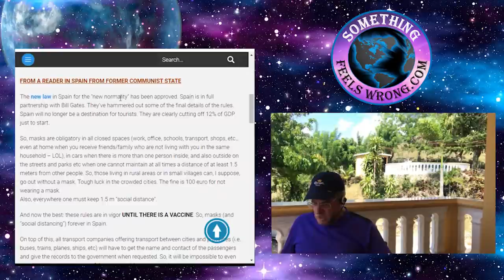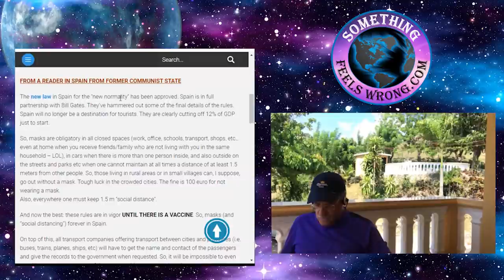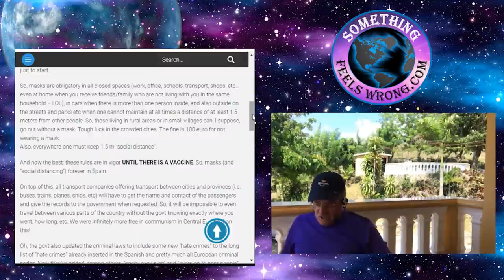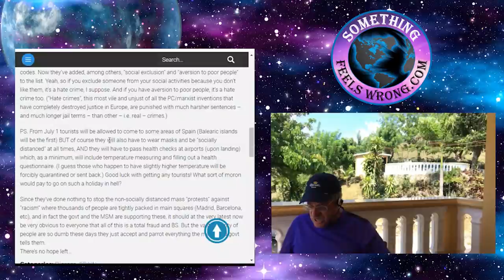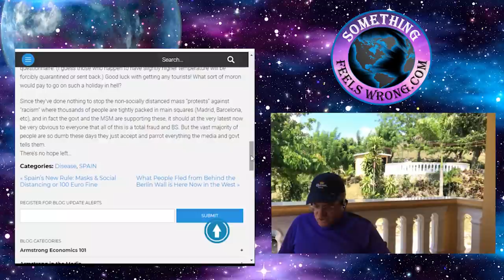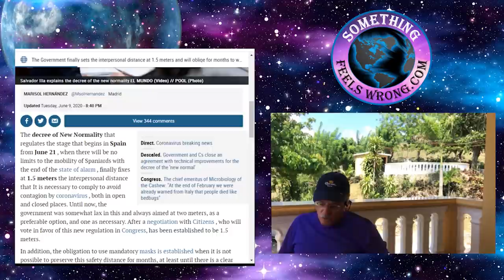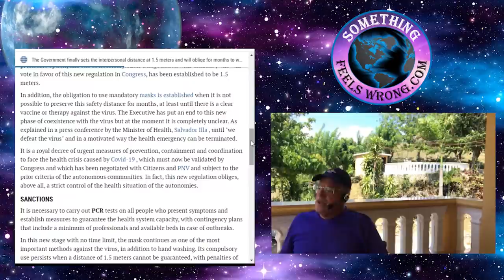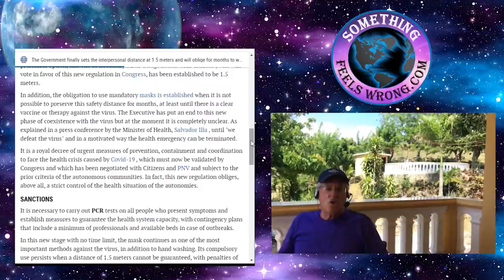New Laws in Spain - Masks Are Now Mandatory Even At Home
The Government finally sets the interpersonal distance at 1.5 meters and will oblige for months to wear masks

In today’s world what should be front page headlines, rarely if ever gets to see ink on paper. The same can be said for TV and online broadcasting, only switch the word print with view and you’ve pretty much got it. We’re not being told the truth. Instead of being informed individuals, we’re being influenced into predetermined positions on the global chessboard.

The mentors don’t agree in the line of thought that destinations or directions are set in stone. If it were so our free will would be rendered worthless. Countless times while researching some other topic we’d stumble across a myriad of information, showing where time played the trickster directing humanities future course that we’d be able to author volumes about that one subject alone.

Over time several paths begin to appear, they’ll become visible during certain windows of time and not during others. Those who read my posts know I refer to these as intersections. Humanity has a way of eliminating these pathways one at a time much the same way the mentors peel the onion only difference is, from the mentors it’s arriving from a proactive behavior and for most of humanity it comes from a reactive decision. I can assure you one is far more peaceful than the other. Either way just stay informed as history has a way of reminding us that these events never end up well.

Even though it’s a rare occurrence, if by some marvel real news manages to find a bit of ink, you’ll likely find the article located next to the obituaries inside margin lower left. In other words you’d really have to hunt to stand a chance of locating it. There are several words I could use to describe this action but journalism would not be one of them.

On the other hand if the subject has to do with promoting fear you’ll see it front page bold block letters and you’ll see this being brightly displayed on every front page across the nation. From an overstated pandemic to the violence currently sweeping the nations, North Korea, China and Russia, if it promotes fear get it out there. Mass shootings, school shootings, nightclub massacres it doesn’t even need to be true just get it out there first! None of the mass media sources ever paid the least bit of attention to what might be the costs for spreading such relentless fear across the planet.

Hey I get it fear sells, but where’s the line in the sand here? Similar endeavors have been promoted on a global basis and the damages caused are so grave I truly believe are unmeasurable.  Journalists are going to one day be held accountable for the damages they’ve caused.

Artist: Audionautix
Title: Straighty Baby